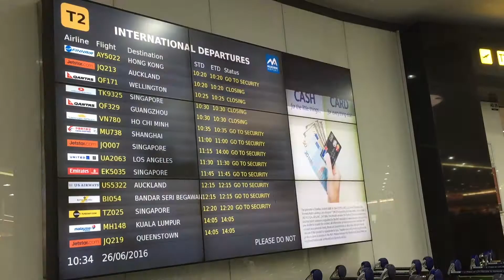FLIGHT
A short video I made of my flight from Melbourne, Australia to Bandar Seri Begawan, Brunei Darussalam. Just wanted to mess around with editing and filming.